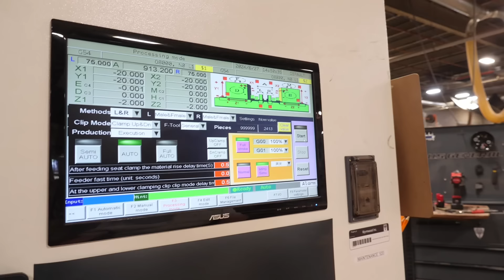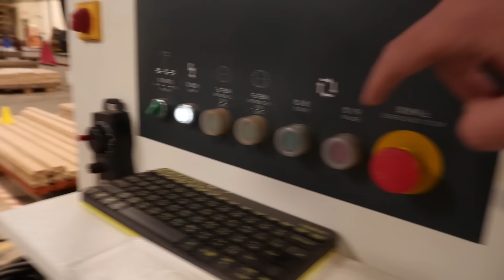Our Machines Are DESTROYING Themselves...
All subjects know and consent to being filmed, and may have amplified their statements and personalities as a result; any remarks or actions that imply or indicate non-compliance with any law, statute or regulation are being made for purely comedic purposes.

In short, like most things on the internet, you shouldn’t take Wyrm Lyfe too seriously.

We certainly don’t.